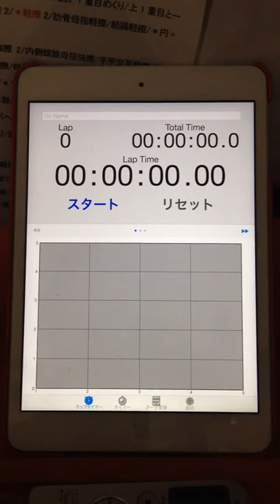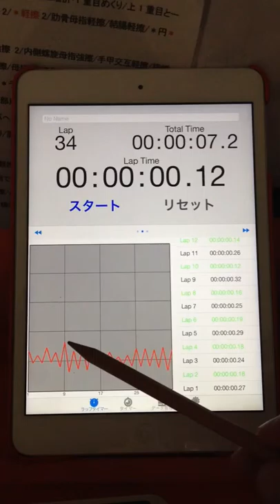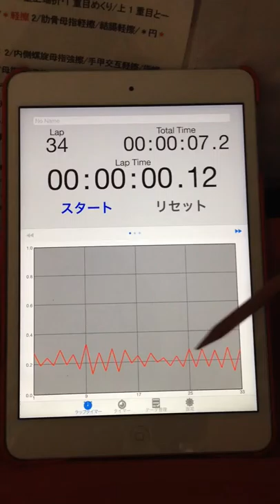2015.09.03 "every morning experiment on timing progression" by Aratori